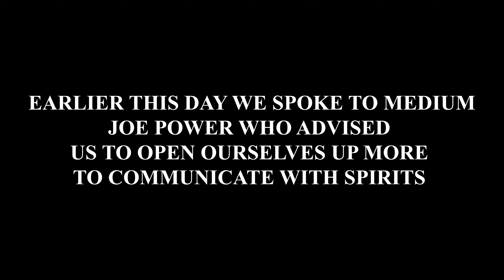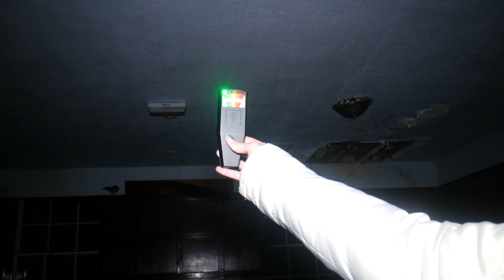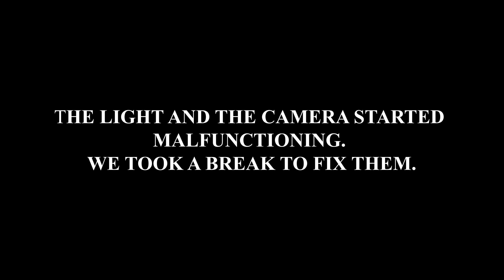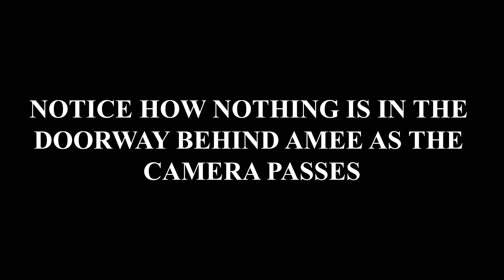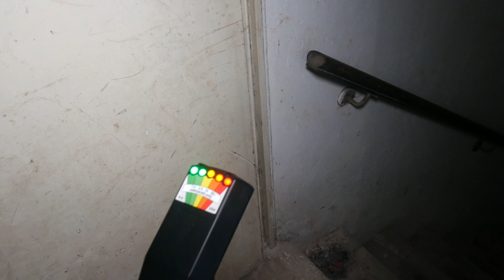EXPLORING A HAUNTED MANSION | *we caught a figure on camera*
WELCOME BACK to episode 3 of LRL SZN I!!
This week we explored a 300 year old abandoned mansion. Due to privacy reasons we were unable to name the location, however, we can confidently say it was definitely haunted!

If you heard or saw anything that we missed please let us know!

and remember, don't look under the bed.